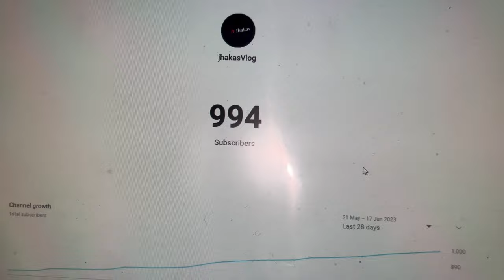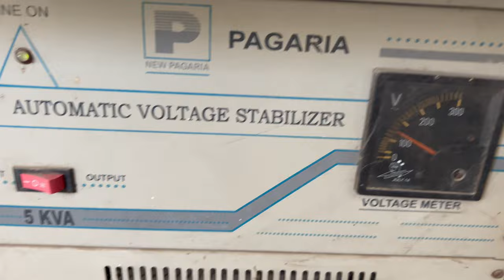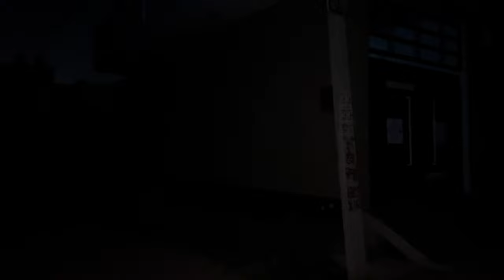Chotu Ne Ki Rokne Ki Koshish To Kya Hua ? 😂 🤣😝 New Ice Cream Taste Review | Cold Milk With Laccha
Video Upload ke Liye Delhi Jaynge😄 😁 😆Rehan Chotu